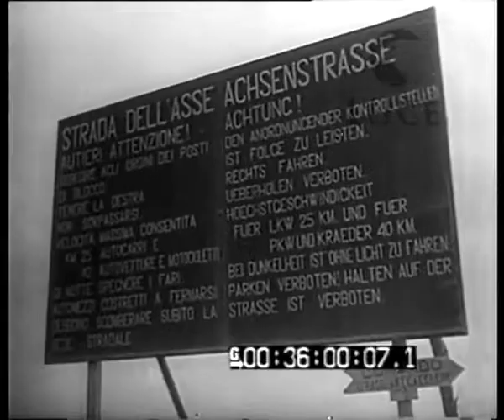Italian Artillery Tractors in North Africa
Compilation of Luce Newsreel footage